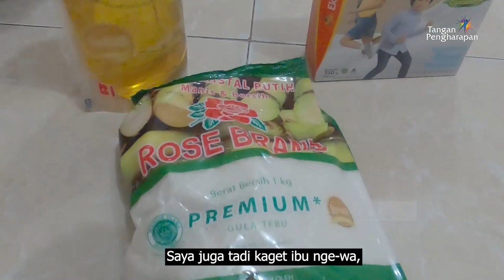Meski Sulit, Bertahanlah - Peduli sesama #132